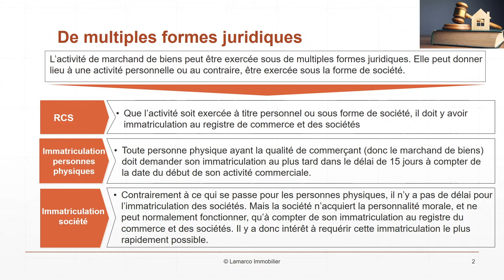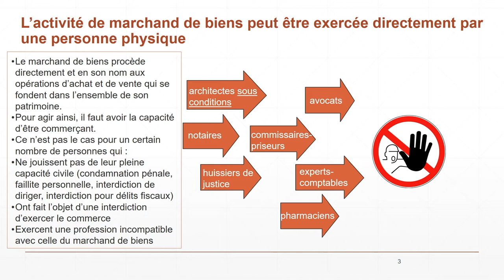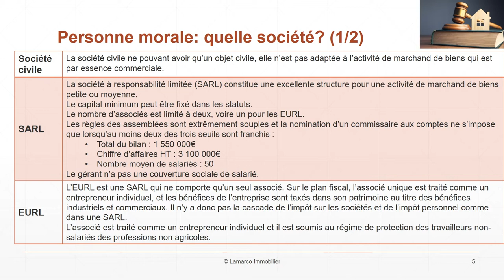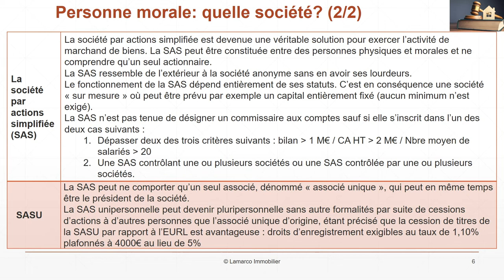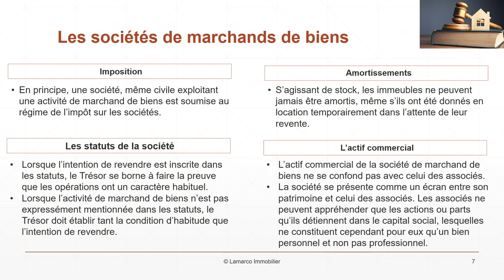Cadre juridique du marchand de biens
L'activité de marchand de biens peut être exercée sous de multiples formes juridiques. Elle peut donner lieu à une activité personnelle ou au contraire, être exercée sous la forme de société.

Que l'activité soit exercée à titre personnel ou sous forme de société, il doit y avoir immatriculation au registre de commerce et des sociétés.

Toute personne physique ayant la qualité de commerçant (donc le marchand de biens) doit demander son immatriculation au plus tard dans le délai de 15 jours à compter de la date du début de son activité commerciale.

Contrairement à ce qui se passe pour les personnes physiques, il n'y a pas de délai pour l'immatriculation des sociétés. Mais la société n'acquiert la personnalité morale, et ne peut normalement fonctionner, qu'à compter de son immatriculation au registre du commerce et des sociétés. Il y a donc intérêt à requérir cette immatriculation le plus rapidement possible.

L'activité de marchand de biens peut être exercée directement par une personne physique. Dans ce cas, le marchand de biens procède directement et en son nom aux opérations d'achat et de vente qui se fondent dans l'ensemble de son patrimoine.

Pour agir ainsi, il faut avoir la capacité d'être commerçant. Ce n'est pas le cas pour un certain nombre de personnes qui :
 - N'ont pas leur pleine capacité civile (condamnation pénale, faillite personnelle, interdiction de diriger, interdiction pour délits fiscaux)
 - Ont fait l'objet d'une interdiction d'exercer le commerce
 - Exercent une profession incompatible avec celle du marchand de biens : notaires, huissiers de justice, commissaires-priseurs, avocats, experts-comptables, pharmaciens.

Concernant les architectes, ils doivent exercer la profession de marchand de biens de façon totalement indépendante de leur profession d'architecte, ce qui nécessite une structure distincte pour éviter toute confusion.

Si l'exercice personnel de l'activité de marchand de biens est possible, il est néanmoins déconseillé pour les raisons suivantes :
 - Sur le plan fiscal, il entraîne une contamination de tout le patrimoine. Ainsi de simples opérations de gestion risquent d'être considérées par le Trésor comme des opérations de marchand de biens soumises à un régime de plus-value plus défavorable.
 -  Sur le plan des risques financiers, il est souhaitable d'ériger une barrière entre ses créanciers professionnel et son patrimoine privé.